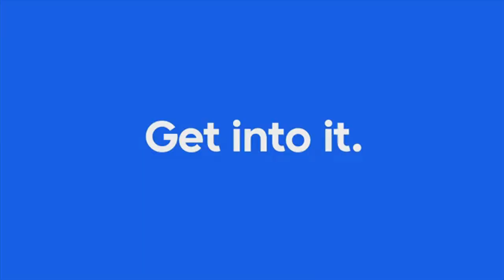Canadians Having Emotional Affair With "Sarah From The Conservative Party": The Beaverton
No one understands me like you do Sarah.